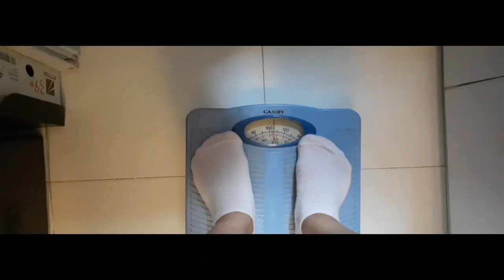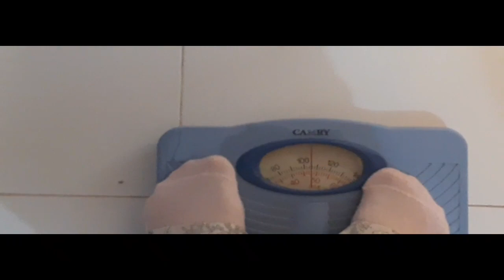EGG DIET | THREE DAYS